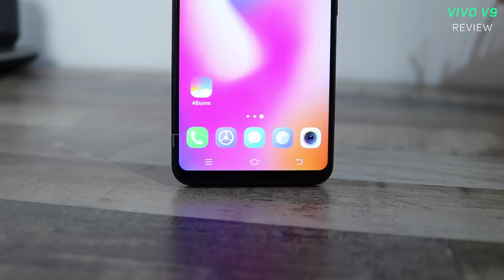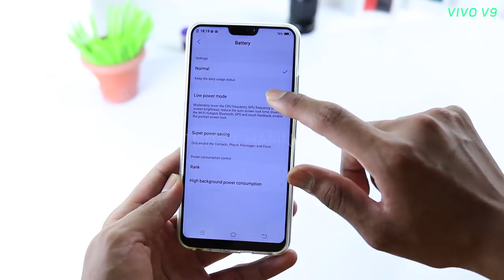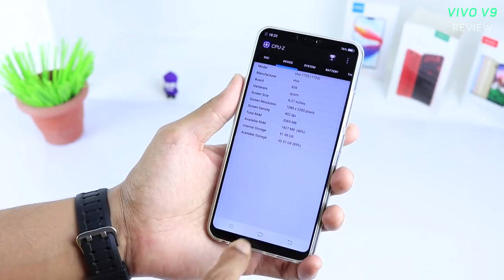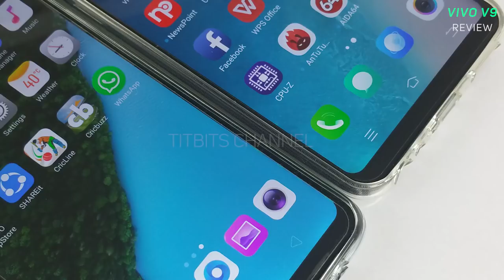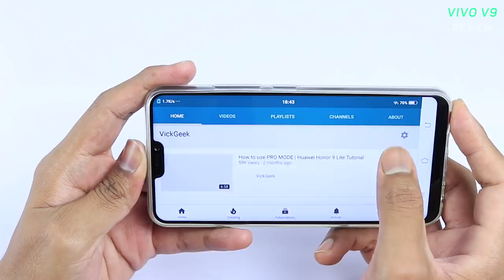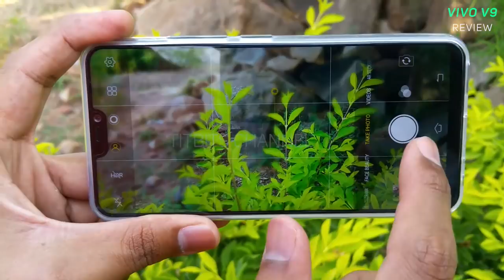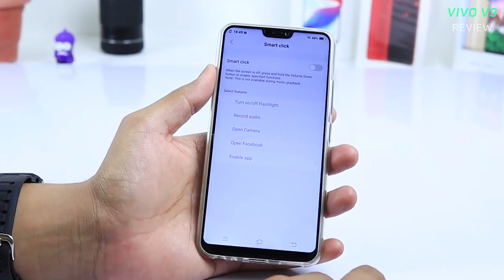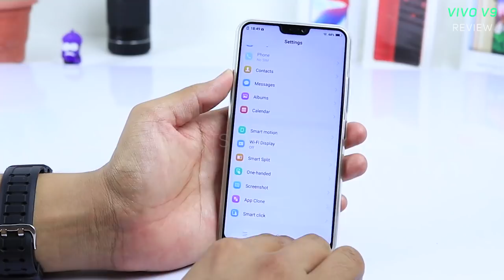Vivo V9 Full Review After One Month | Worth it ? (हिन्दी) by TITBITS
Vivo V9 Review in Hindi after One Month of usage.
Vivo V9 Latest Updated Pricing :
Flipkart :